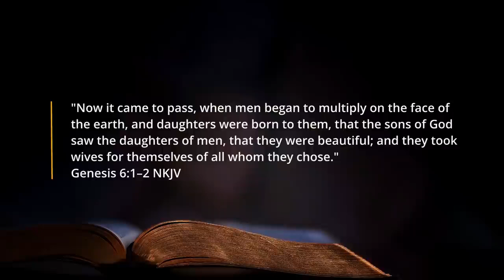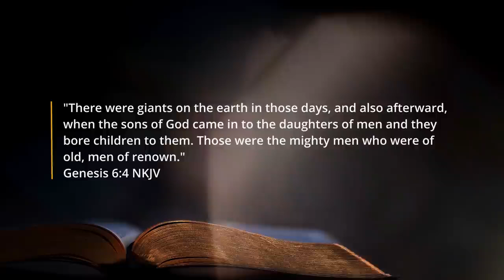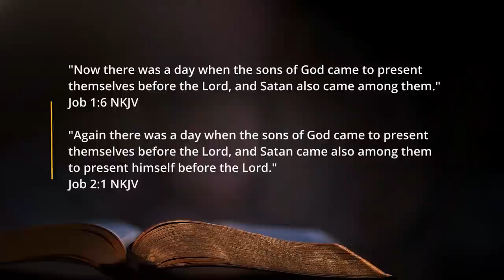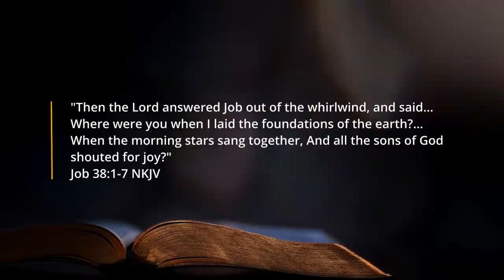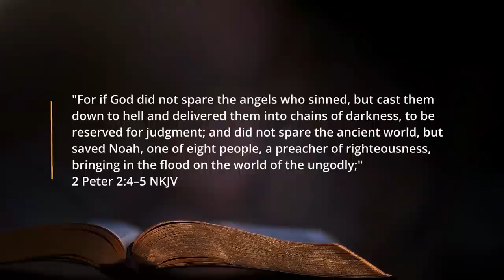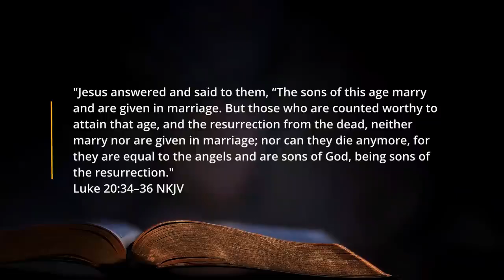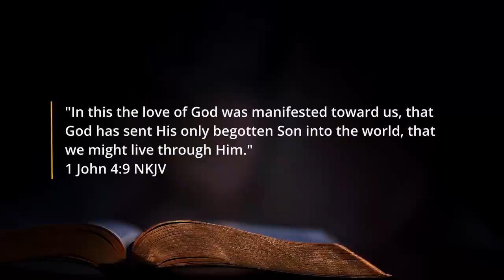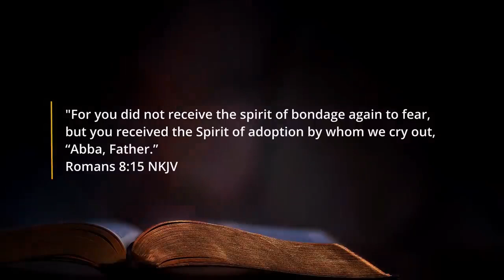Who Are the Sons of God in Genesis 6 - Lex Meyer - UNLEARN the lies (SKM)